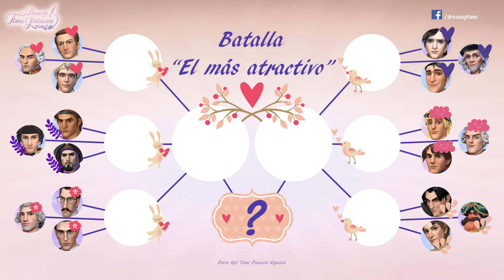NOVEDADES ⭐️Enero 2021⭐️ Time Princess Español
Novedades de la actualización de Enero 2021 en Dress Up! Time Princess.

00:00 Actualización Enero 2021
00:36 Nuevo libro
02:21 Elección de historia inicial
03:24 Judías de amistad
04:01 Energía gratis
04:40 Taller de sueños
05:12 Regalo conmovedor
05:52 Hucha gatuna
06:14 Fondos de sueño
06:49 Copiar IGG ID
07:20 Novedades en Jerry
10:44 Más novedades
13:15 Batalla de husbandos